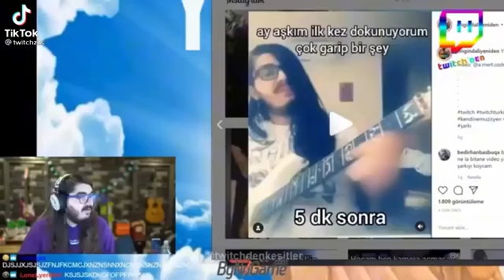Kendine Müzisyen " aşkım ilk kez dokunuyorum"